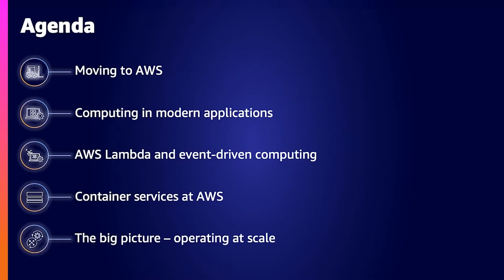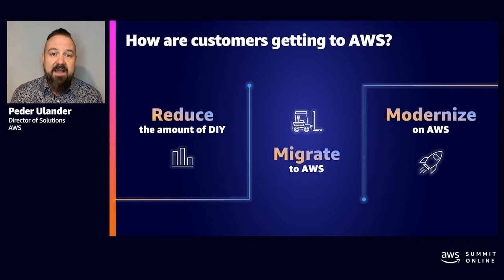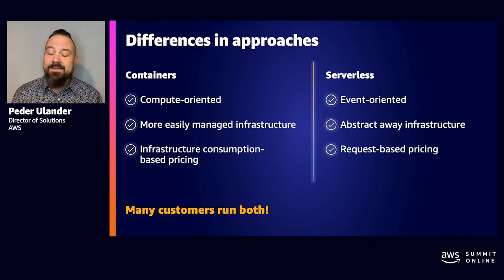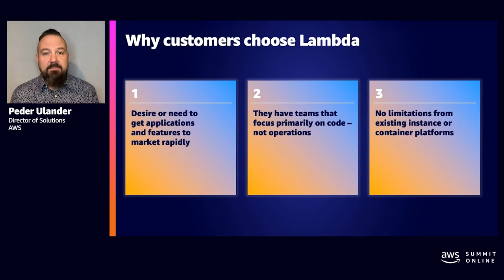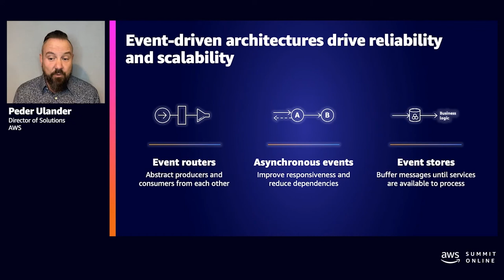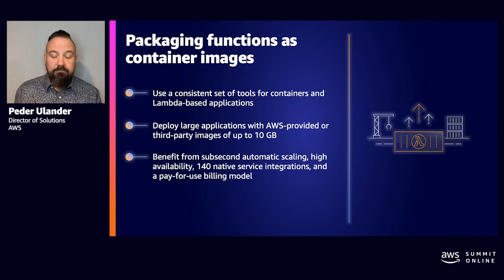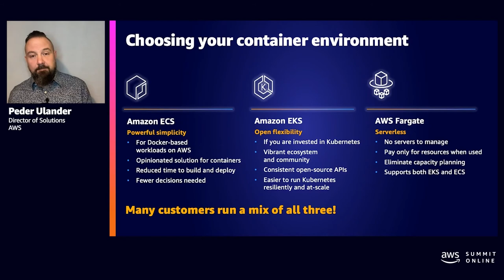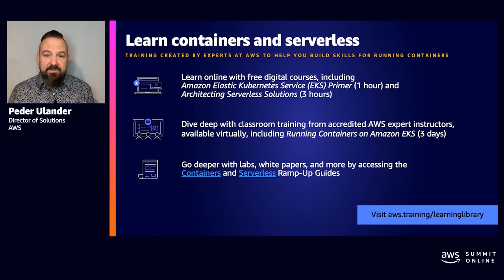AWS AMER Summit May 2021 | Containers and AWS Lambda: Choosing optimal compute for modern apps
There are many approaches to modernizing your compute infrastructure to better support modern applications. In this session, explore your choices in containers and serverless and how to make the right architectural decision, looking at similarities and differences. Leave this session with a framework to decide between AWS Lambda, Amazon ECS, Amazon EKS, AWS Fargate, and other foundational technologies that meet your requirements for flexibility, developer productivity, and operational excellence.